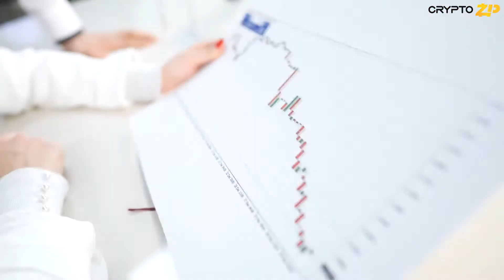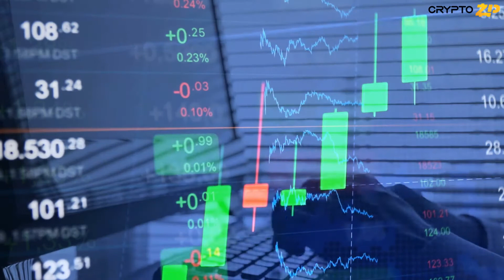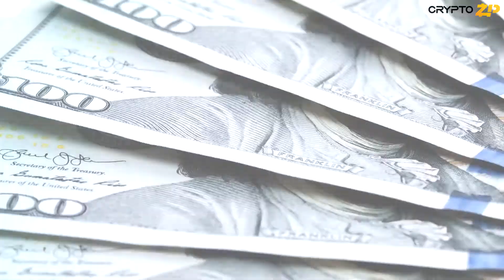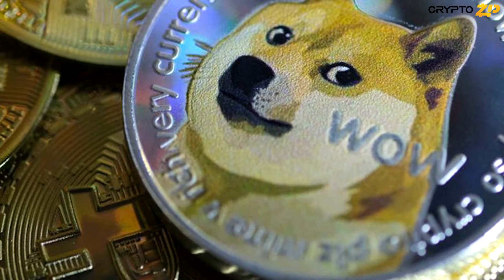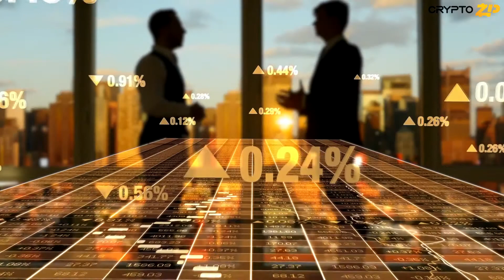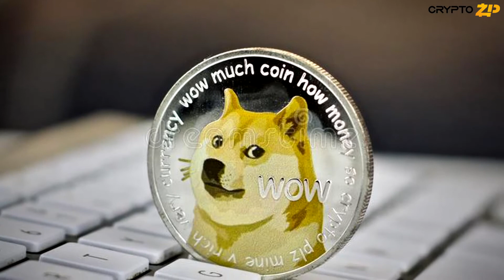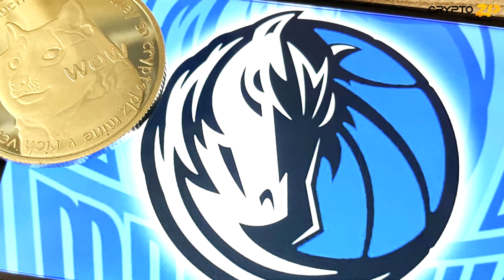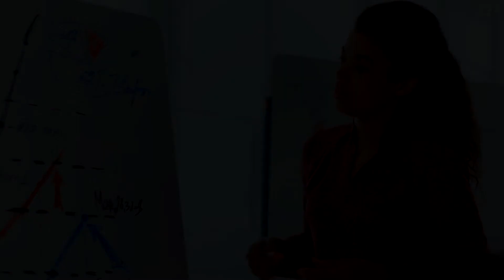All Dogecoin Holders Must Watch This! (Huge Price Prediction) DOGECOIN NEWS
At Crypto ZiP, we share everyday price predictions and news about cryptocurrencies. For example about our main topic: Cardano or about: Ethereum, XRP (Ripple XRP), Chainlink, Litecoin, Vechain, xlm, Bitcoin,Dogecoin and many more. We would love to hear your opinion about crypto and share your investments in the comments below :)

Crypto ZIP